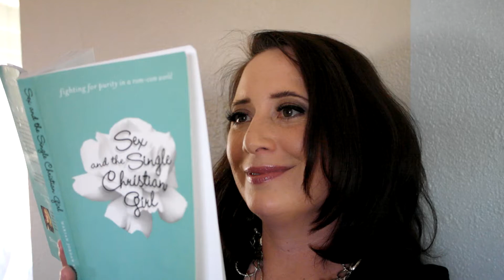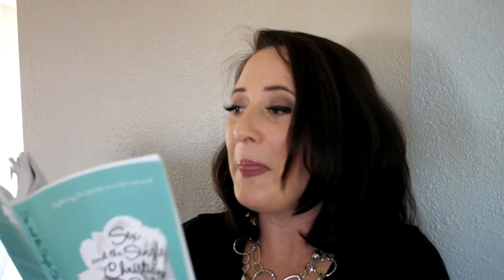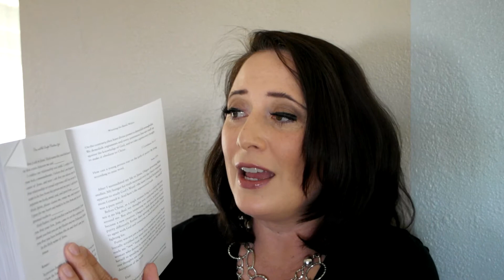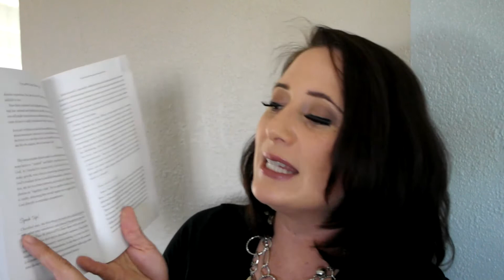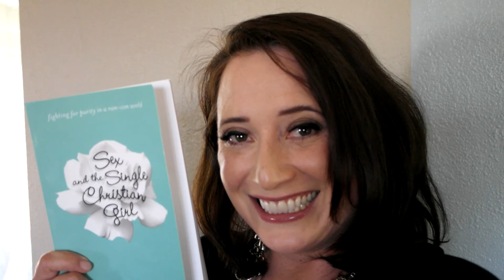Sex and the Single Chrstian Girl a book review with Makeup University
Hey Ya Purty! This book is so good and more of a life manual and textbook than leisure reading!
May we connect on Twitter? @Cherelynn or on Facebook/makeupuniversity